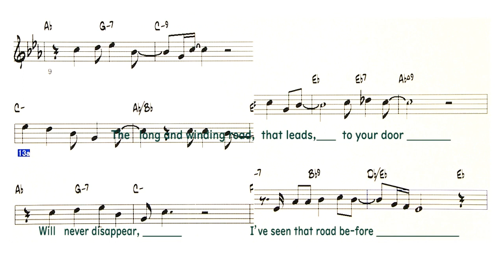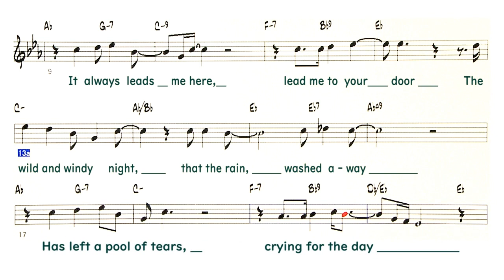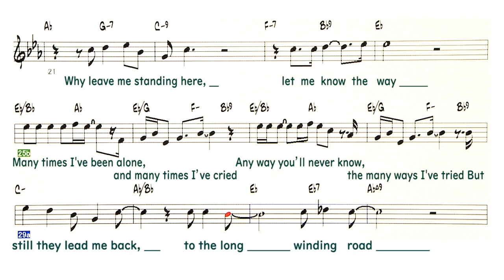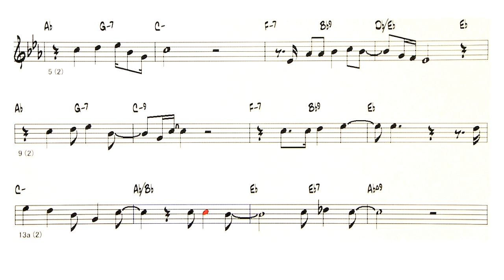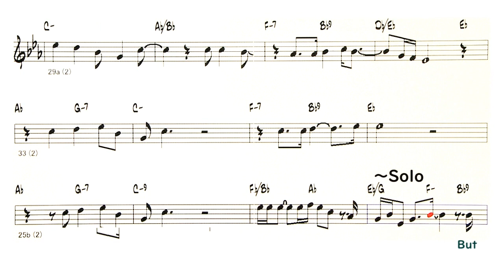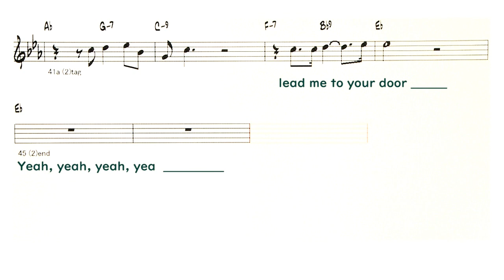The Long And Winding Road - Reference sound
Backing Track - The Long and Winding Road
 Artist : The Beatles ( by John Lennon / Paul McCartney - 1969 )
ポール・マッカートニーがスタジオ録音
したシンプルな構成で作成してみました。
ストリングスとコーラスは後に入れたものでした。
この件でポール・マッカートニーが脱退したようです。
Studio recording by Paul McCartney
I tried to create it with a simple configuration.
The strings and chorus were put in later.
It seems that Paul McCartney has withdrawn in this matter.
Lyrics
A
The long and winding road,
that leads, to your door
Will never disappear,
I’ve seen that road before
It always leads me here,
lead me to your door
A
The wild and windy night,
that the rain, washed away
Has left a pool of tears,
crying for the day
Why leave me standing here,
let me know the way
B
Many times I've been alone,
And many times I’ve cried
Any way you’ll never know,
The many ways I’ve tried
A
But still they lead me back,
To the long winding road
You left me standing here
A long long time ago
Don’t leave me waiting here,
Solo - A A B
A
Don’t keep me waiting here
(Don’t keep me wait),

Yeah, yeah, yeah, yea
◎Backing Track List Of Over 400 Songs